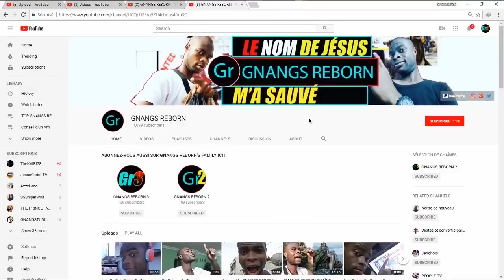CE TÉMOIGNAGE PUISSANT PARLE D'INITIATION AU SATANISME ET DE LA MARQUE 666